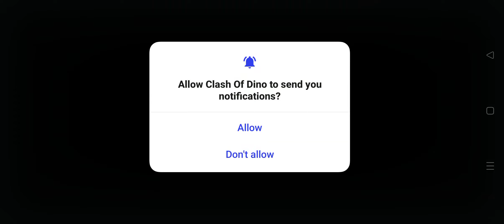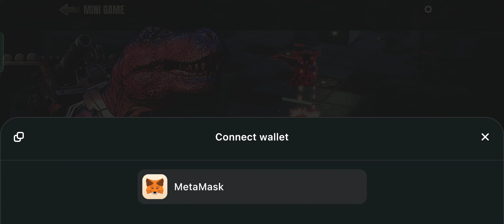Clash of Dinos - Android Gameplay